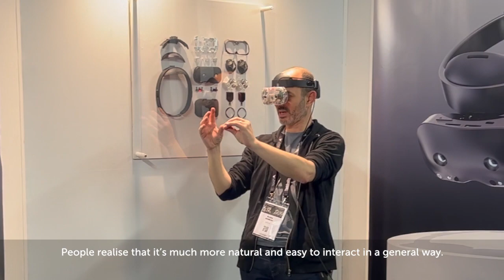Ultraleap hand tracking in action on the Lynx-R1 | Laval Virtual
See what it's like using hand tracking on the Lynx-R1, and hear from Lynx CEO Stan Larroque on creating a hand-tracking-first VR/AR/MR headset.